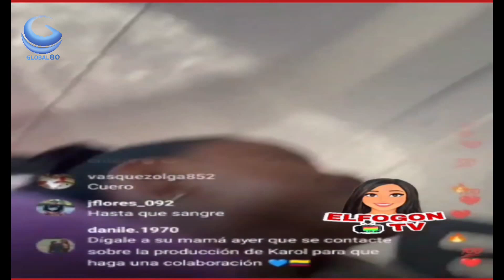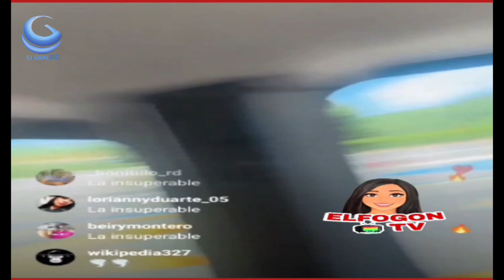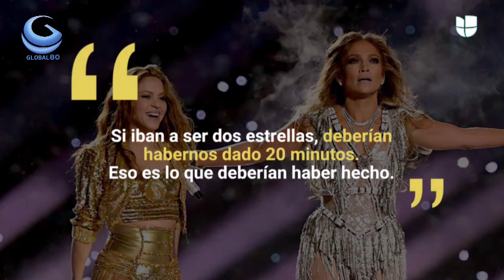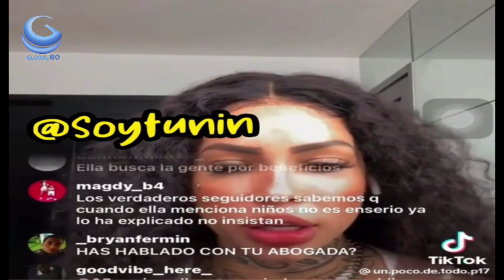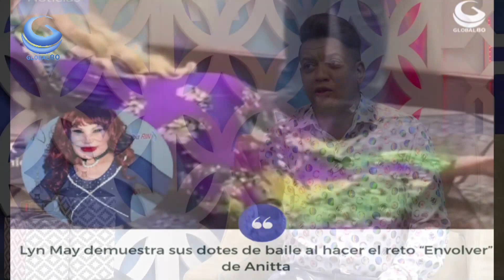SE CELEBRA LA BODA DE ANUEL AA Y JARDÍN EN FINCA DE TOXICROW Y LA INSUPERABLE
NOTICIASINTERNACIONALES FARANDULA ENVIVO: Fox.